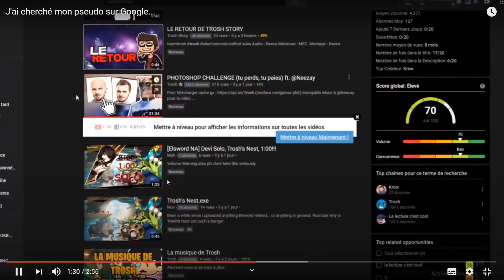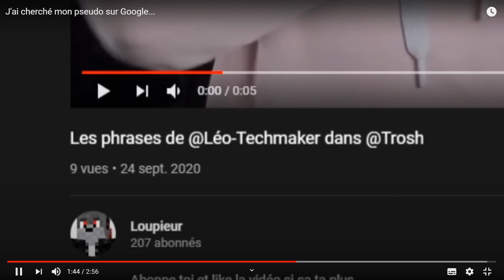Merci Trosh / La lecture c'est cool / Azpaz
MERCI TROSH POUR M'AVOIR FAIS GAGNER DES ABONNÉS